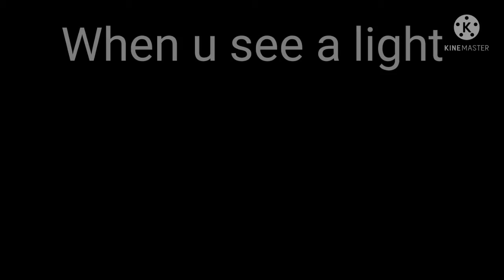Devin Booker - Dribble2Much (PREVIEW)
This is preview about My 1st Mix Vid, I will continue to edit for like Minutes or Hours